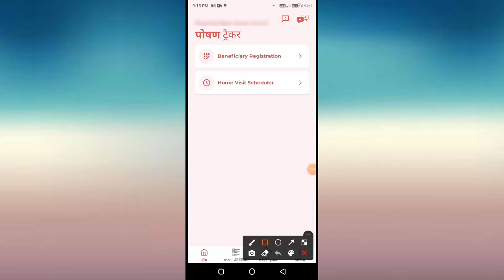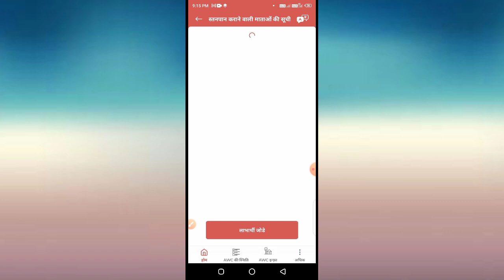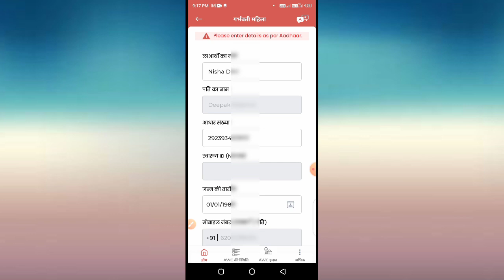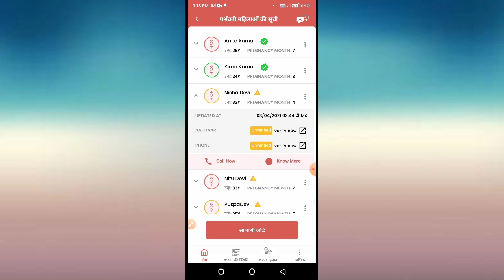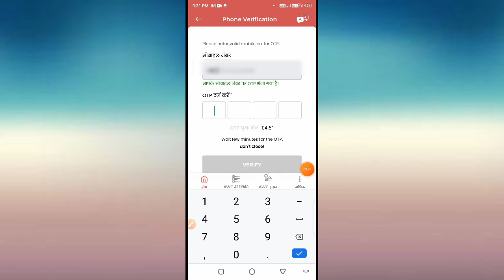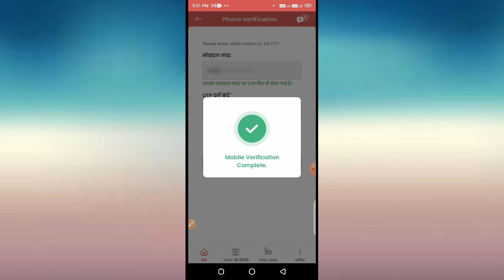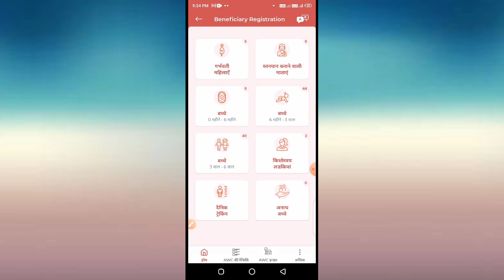पोषण ट्रैकर!सभी लाभार्थियों का मोबाइल नंबर और आधार इस प्रकार से जल्द करें अपडेट!posan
वीडियो पसंद आए तो:-👇👇👇

लाइक कीजिए 👍
कमेंट कीजिए...

Anganbari news
Anganwari anpration
Poshan Tracker
Poshahar vitran
Anganwari pmmvy
Anganwari mkuy
Poshan Tracker tikakaran
Bihar anganwari